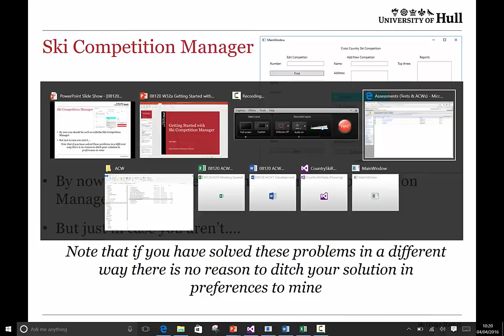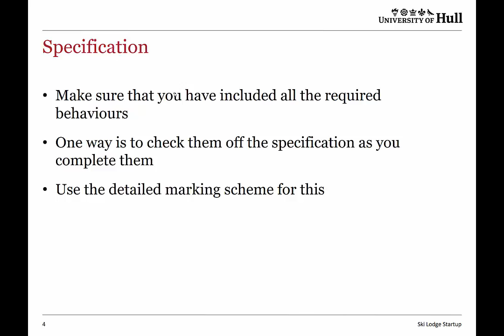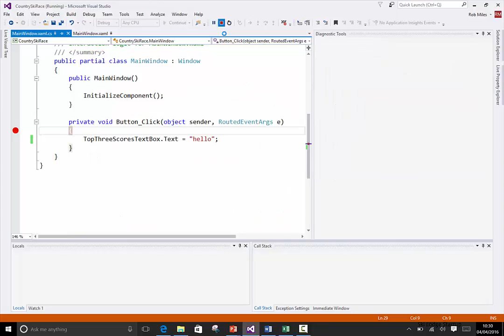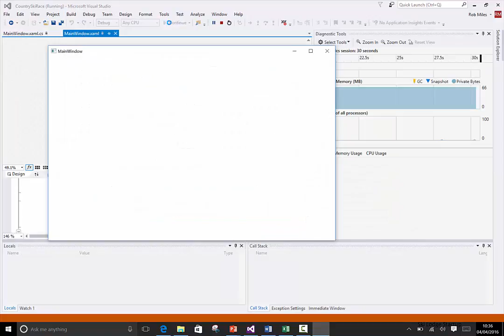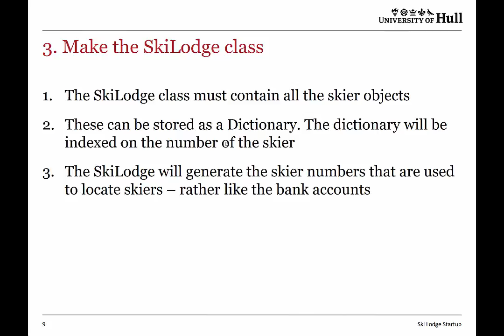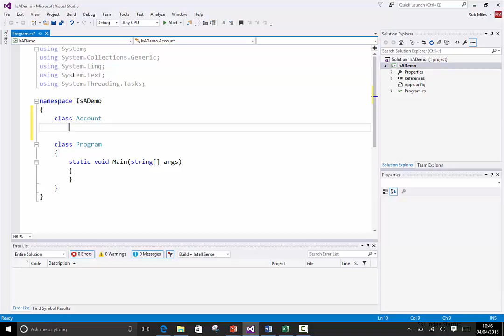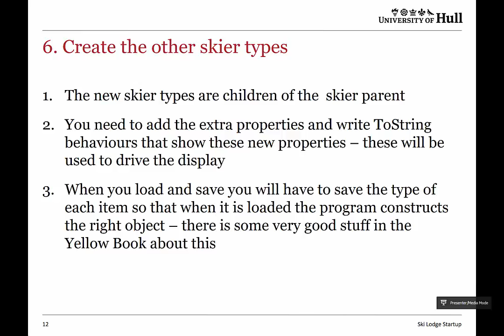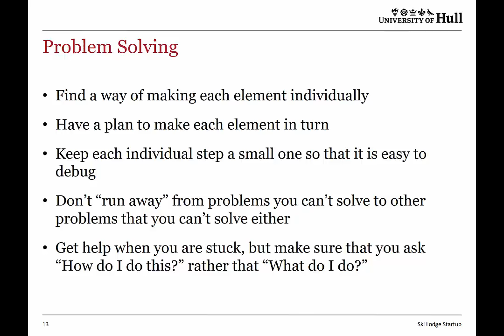W32a Getting Started with Ski Competition Manager